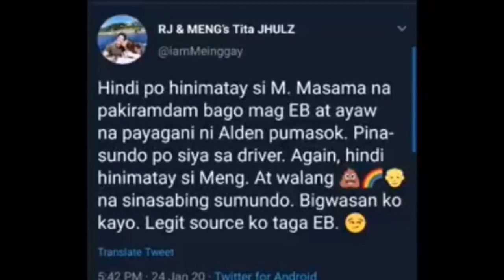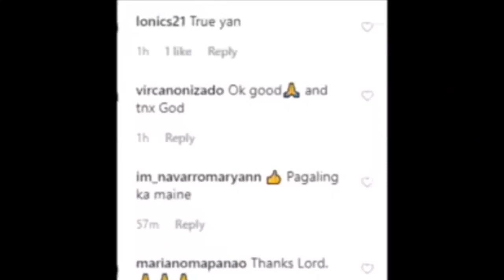MAINE MENDOZA NAHIMATAY ! Alden richard labis na nag alala | ALDUB | ALDUB FOREVER